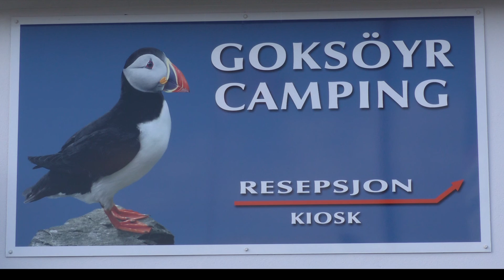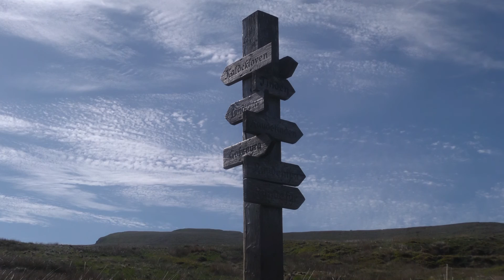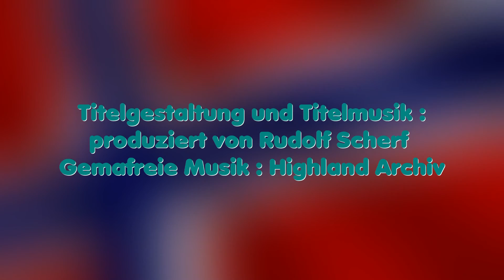Mit dem Wohnmobil nach Norwegen 2016 - Tag 14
Nach Ankunft auf der Insel Runde - gegen Mittag am 6.Juni 2016 - gehts erst mal hoch zu den Basstölpeln.